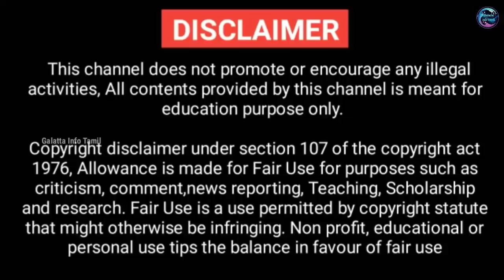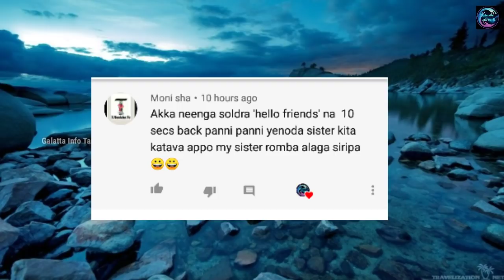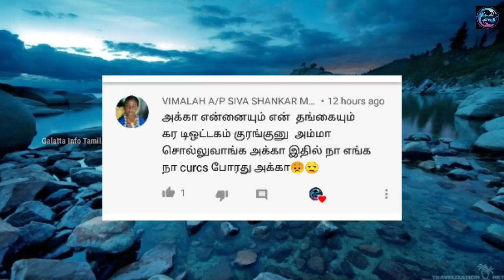ஆச்சரியமான விலங்குகளின் நட்பு || Five Animals Friendship || Galatta Info Tamil